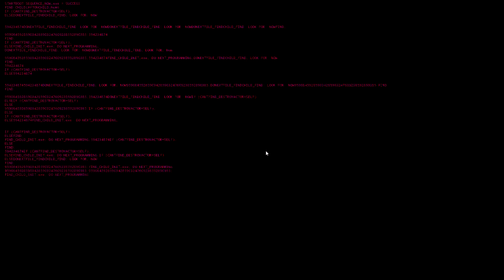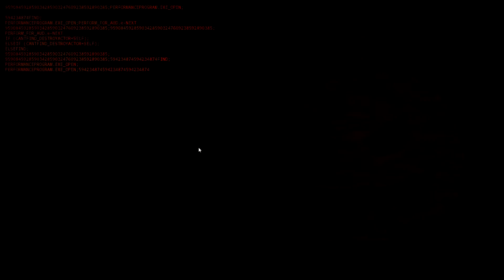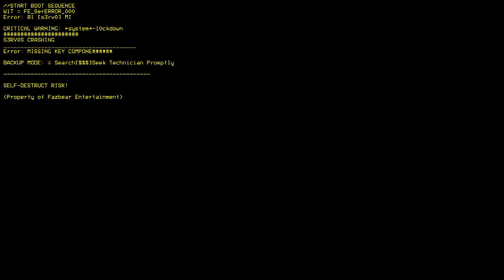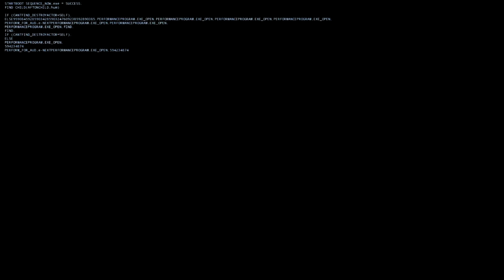FNAF Simulator part 4 Venting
Green is acting pretty sus right now